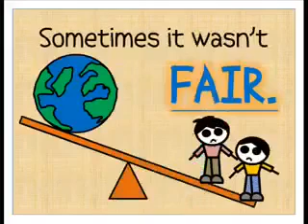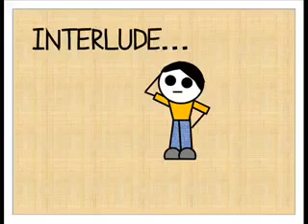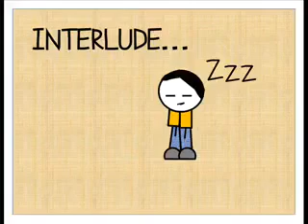One friend Lyrics | happylife marga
Salamat Ateh best💕